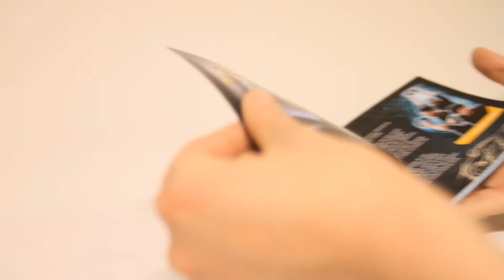21314 Lego Ideas #21 - TRON: Legacy TIMELAPSE